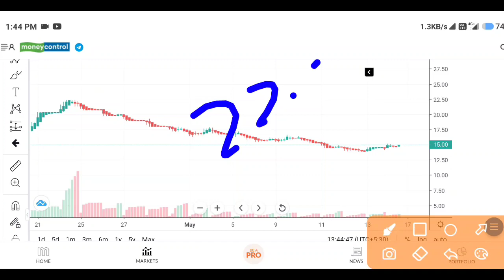Bajaj Hindusthan Sugar Ltd |Bajaj Hindustan Sugar Latest news| Bajaj Hindustan Share news PENNYSTOCK